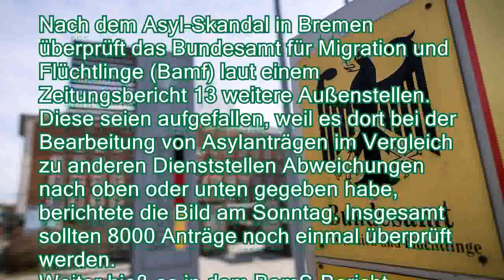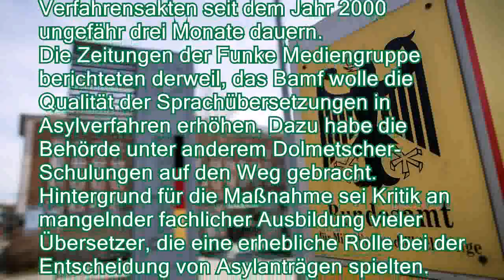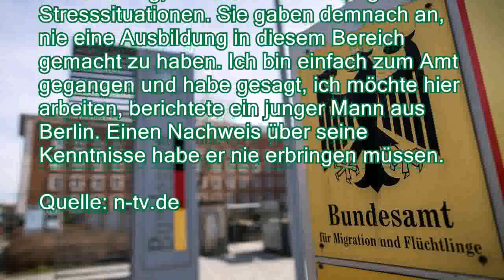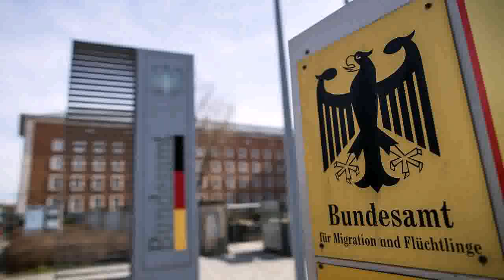Nach Asyl-Skandal in Bremen: Bamf kontrolliert 13 weitere Außenstellen - n-tvde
Nach Asyl-Skandal in Bremen: Bamf kontrolliert 13 weitere Außenstellen - n-tv.de
Weil es Abweichungen "nach oben oder unten" gibt, soll das Bundesflüchtlingsamt mehr Außenstellen überprüfen als bislang bekannt. Auch die Dolmetscher der Behörde stehen auf dem Prüfstand. Viele sollen nicht ausreichend qualifiziert gewesen sein.

Nach dem Asyl-Skandal in Bremen überprüft das Bundesamt für Migration und Flüchtlinge (Bamf) laut einem Zeitungsbericht 13 weitere Außenstellen. Diese seien aufgefallen, weil es dort bei der Bearbeitung von Asylanträgen im Vergleich zu anderen Dienststellen Abweichungen nach oben oder unten gegeben habe, berichtete die Bild am Sonntag. Insgesamt sollten 8000 Anträge noch einmal überprüft werden.
Weiter hieß es in dem BamS-Bericht, Bundesinnenminister Horst Seehofer habe den für Migration und das Bamf zuständigen Abteilungsleiter inzwischen ausgetauscht. Im April war bekannt geworden, das